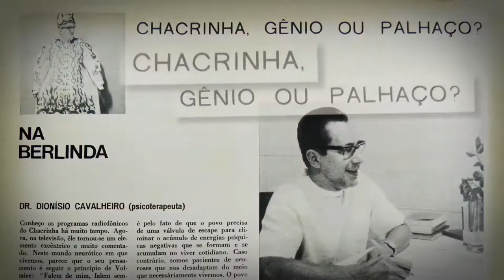Chacrinha: Eu Vim Para Confundir e Não Para Explicar :: Trailer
Abelardo Barbosa, nosso eterno Chacrinha, tem sua trajetória resgatada neste documentário. O filme remonta o legado do Velho Guerreiro, um dos apresentadores mais importantes da televisão brasileira entre as décadas de 1950 e 1980, revelando trechos de sua conturbada vida pessoal, com imagens de arquivo e depoimentos de familiares e de personalidades.